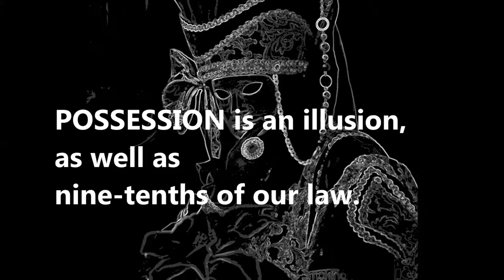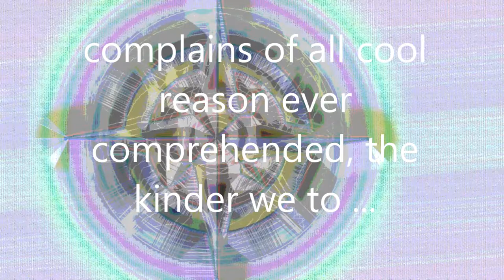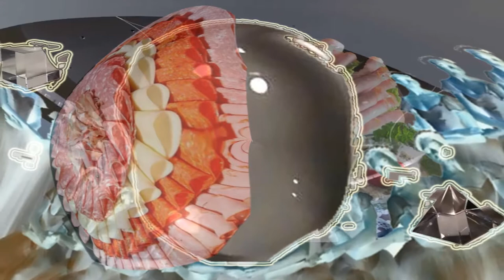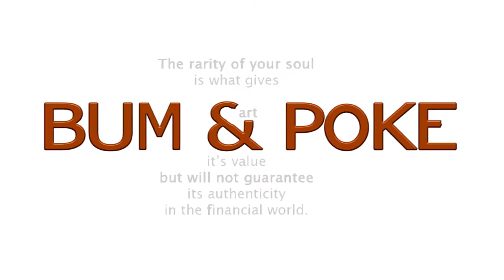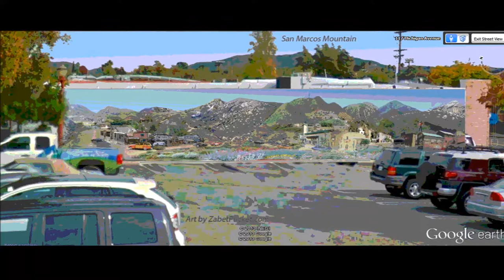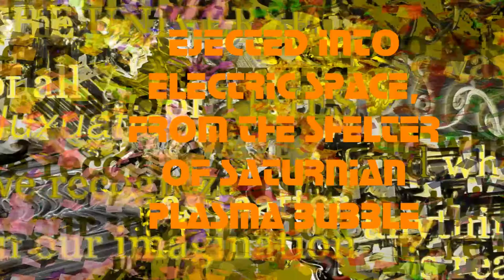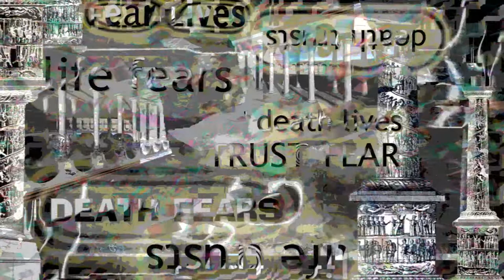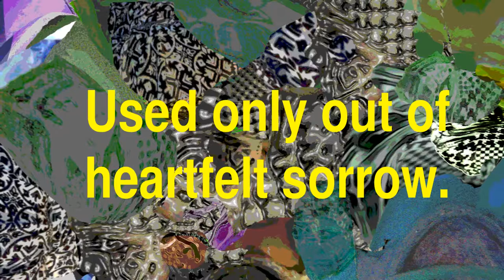The True Human Tax Identity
Cultural Integrity - Pulling the Pride versus Dignity out of a Criminals Hand